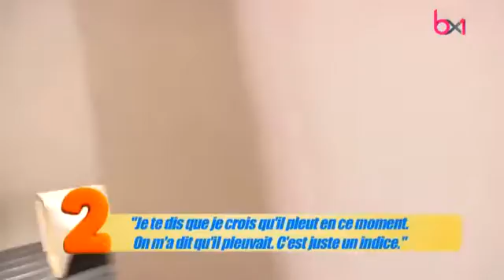"T'as 2 Minutes ?" Rencontre avec le designer Alain Gilles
Mélissa rencontre le designer bruxellois Alain Gilles.